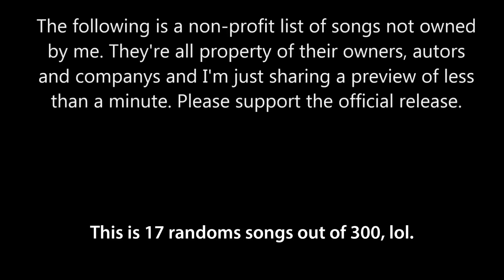Mistral's Ranked Background Music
I have around 300 songs... or even 400.
I just took 17 out of all those randomly and made a preview.
Enjoy. Or Not. lol.
Non of the content shown is mine.